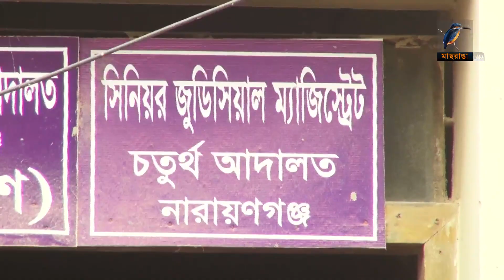যুবদল কর্মী শাওন নি'হ'তের ঘটনায় মামলার আবেদন করেছে বিএনপি | Maasranga News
নারায়ণগঞ্জে প্রতিষ্ঠাবার্ষিকীর রেলিতে সংঘর্ষে যুবদল কর্মী শাওন নিহতের ঘটনায় পুলিশ সুপার, তিনজন অতিরিক্ত পুলিশ সুপার, সদর থানার ওসি ও গোয়েন্দা পুলিশের এক এস আই সহ ৪২ পুলিশ সদস্যকে অভিযুক্ত করে আদালতে মামলার আবেদন করেছে বিএনপি।MaasrangaNews

2 Bir Uttam Ziaur Rahman Road (New Airport Road)